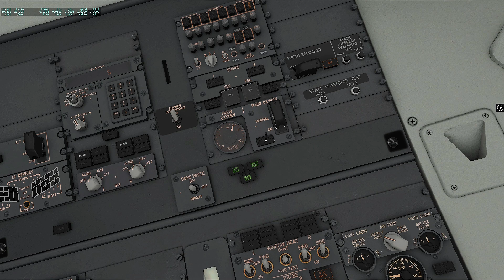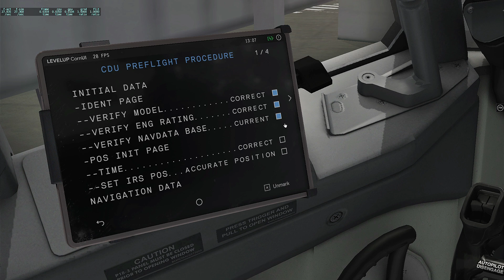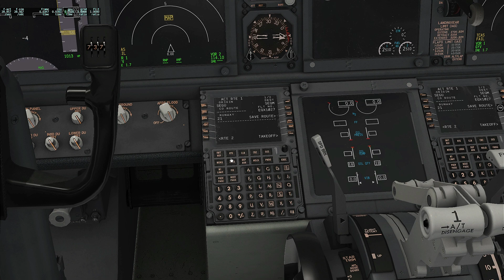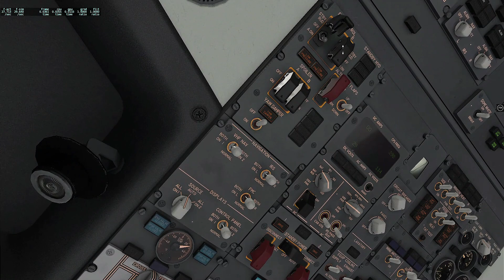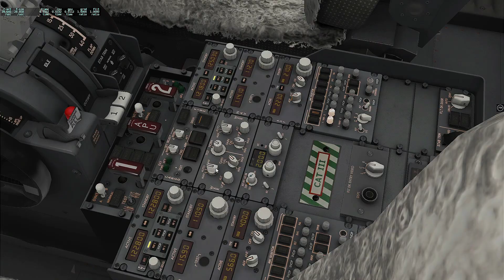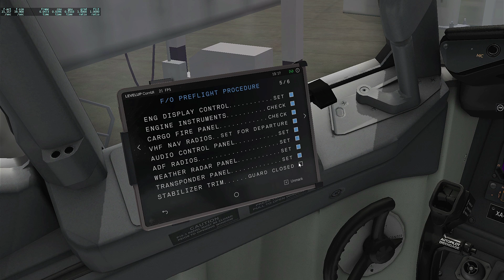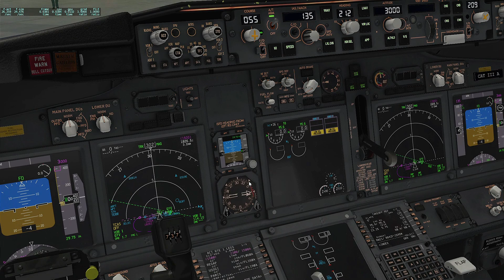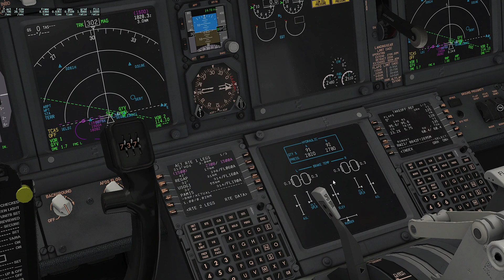Realizamos un VUELO IFR Desde Guayaquil(SEGU) Hacia Quito(SEQM)